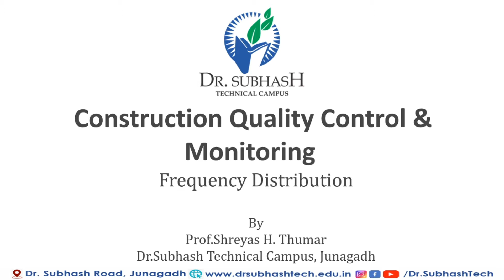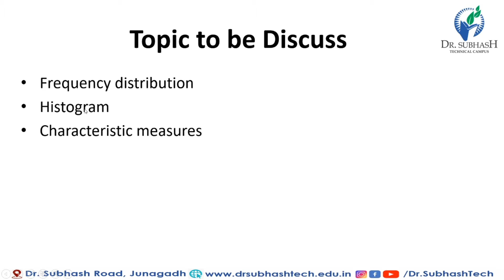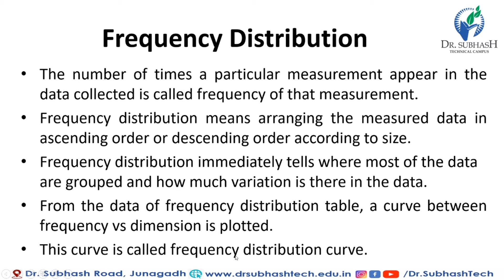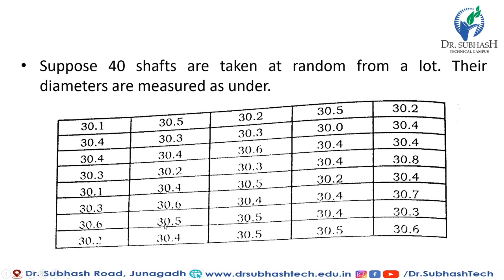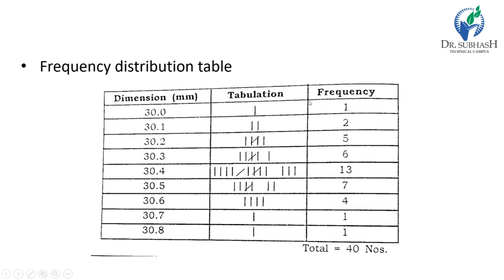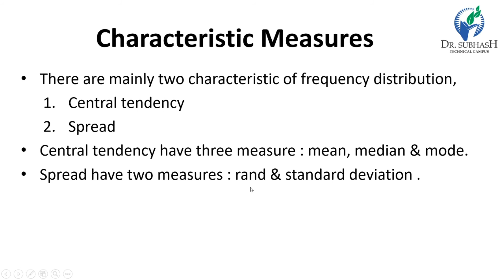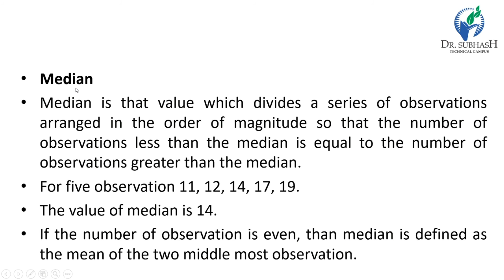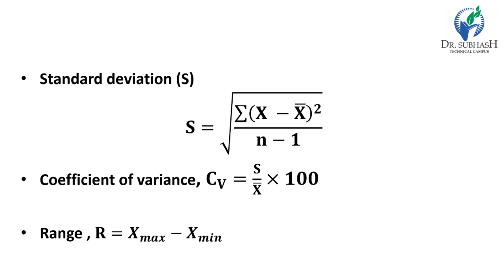CQCM-Lecture 15-Frequency Distribution-By Prof.S.H.Thumar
- Frequency distribution
- Histogram
- Characteristic measures